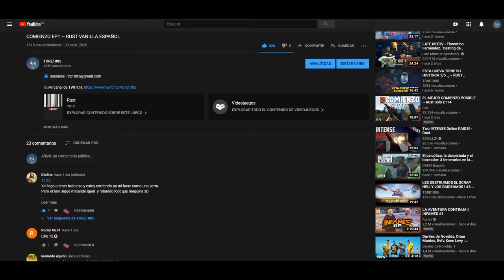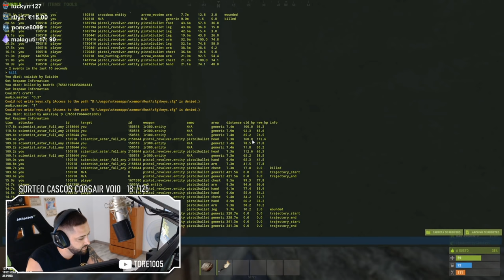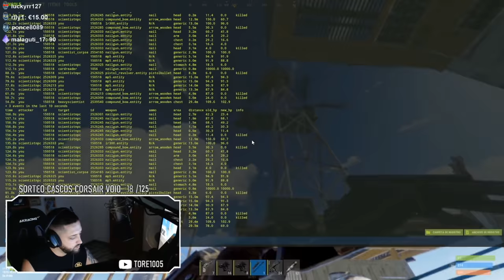PROGRESO EP2 ( 5000 SUBS ) ~ RUST VANILLA ESPAÑOL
SORTEO DEADSIDE

💻 Mis componentes

Cpu • I7-8700K
2º Monitor • HP 2311x 75 LED
3º Monitor ASUS